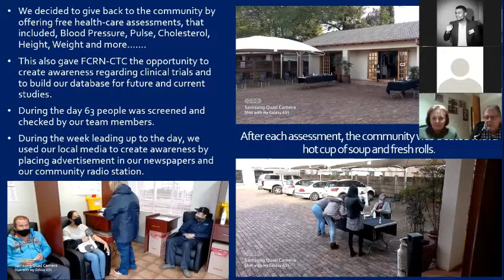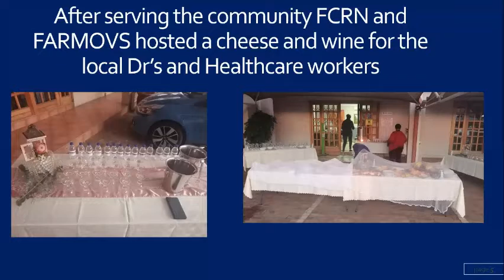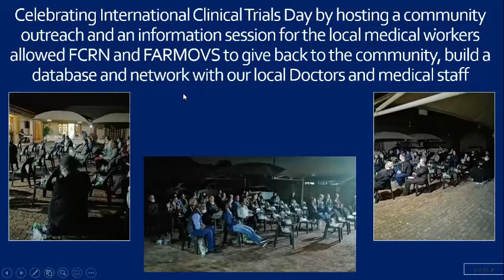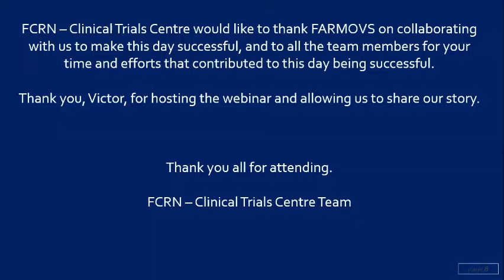People in Clinical Trials - Reflecting International Clinical Trials Day @FCRN clinical trial centre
Reflecting on the community outreach and activities hosted by FCRN Clinical Trials Center (PTY) Ltd on international clinical trials day, 20 May 2021